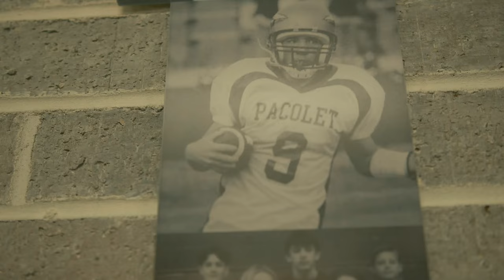Son of Ice / V.I.P (Victors In Progress)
Another anthem song by The Sound of Learning and partnering with My Brother's Keeper.  Listen to this collaboration of the former Cowpens and Pacolet Middle merging to Cliffdale Middle School, Victors in Progress. Shout out to Spartanburg District 3, we are all "VIP!"